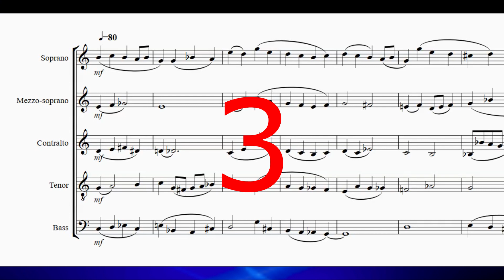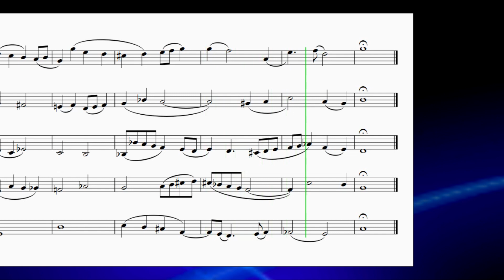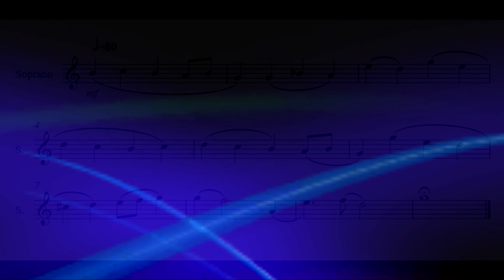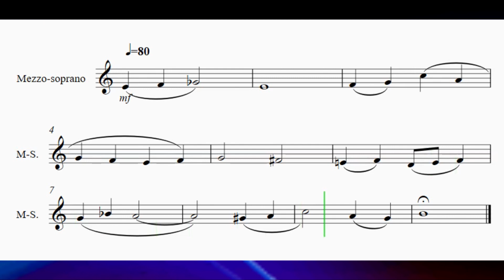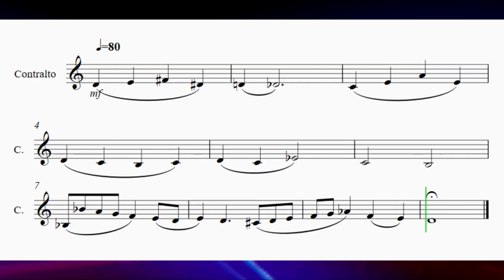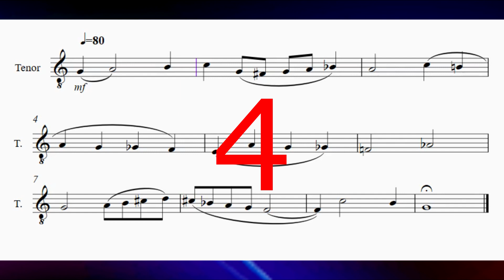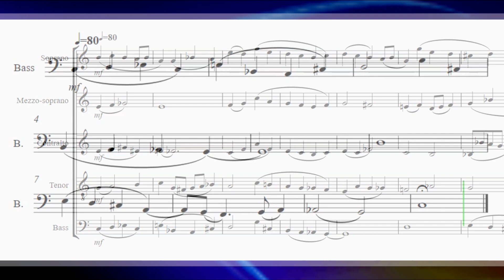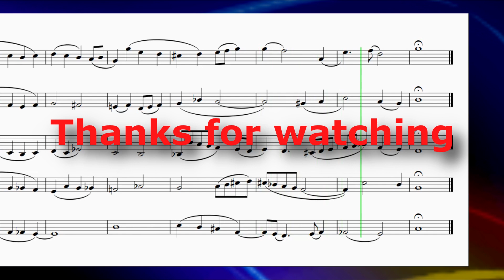Practice singing in a modern choir! Choir Intermediate level voice by voice with sheet music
You can jump directly to the sections you are interested in by using the Timestamps (chapters).
Time stamps:
0:00 Intro
0:32 All the voices
1:24 Soprano isolated
2:06 All voices minus the Soprano
2:51 Mezzo-Soprano isolated
3:35 All voices minus the Mezzo-Soprano
4:20 Contralto isolated
5:03 All voices minus the Contralto
5:48 Tenor isolated
6:31 All voices minus the Tenor
7:16 Bass isolated
8:02 All voices minus the Bass
8:44 End